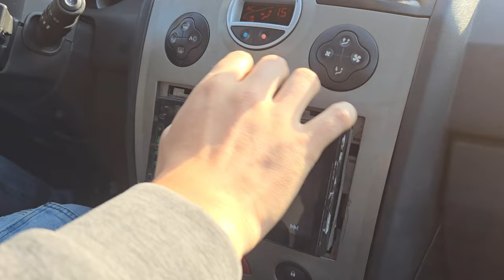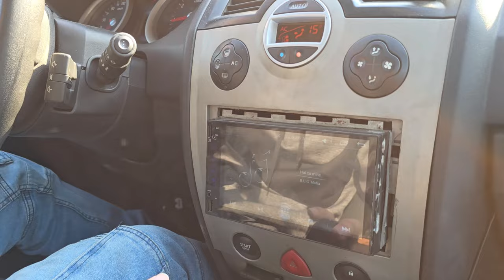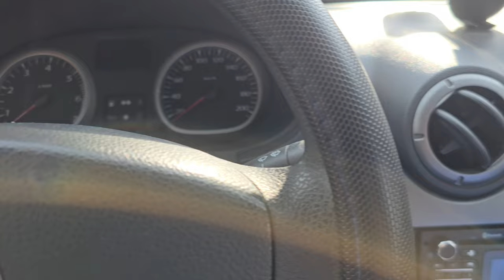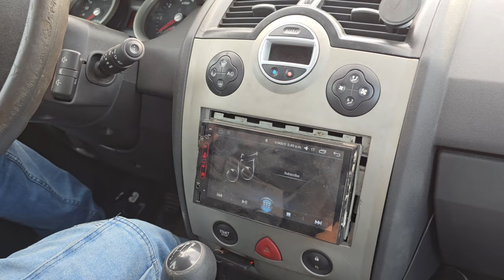Mi-am luat o mașină sport , Megane GT 2.0